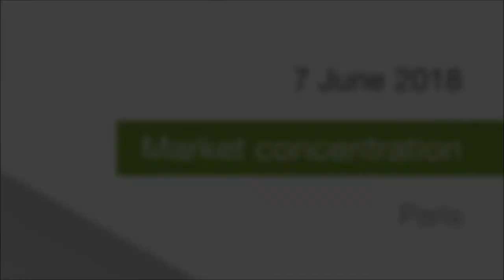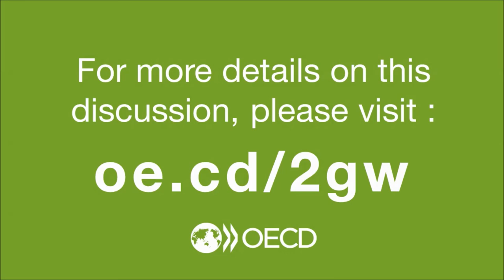Chris Pike talks about OECD discussion on Market Concentration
In this video, Chris Pike from the OECD Competition Division explains the scope of the discussion on market concentration being held on 7 June 2018 in Paris. All materials and more detailed information on this specific discussion are available